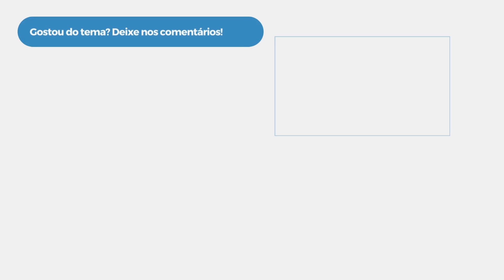CAMPEONATO BRASILEIRO ATHLETICO PARANAENSE X GRÊMIO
No Estádio da Baixada, o Grêmio enfrentou o Athletico-PR como visitante e saiu com uma vitória emocionante de 2 a 1, na oitava rodada do Campeonato Brasileiro. Os gols foram marcados por Cuiabano e Bruno Uvini para o Tricolor gaúcho, enquanto Vitor Roque descontou para o Furacão.

Com essa vitória conquistada fora de casa, o Grêmio saltou da décima posição para o terceiro lugar na tabela, momentaneamente, somando 14 pontos. Por outro lado, os donos da casa permaneceram com 12 pontos no Brasileirão e correm o risco de serem ultrapassados ao fim da rodada.